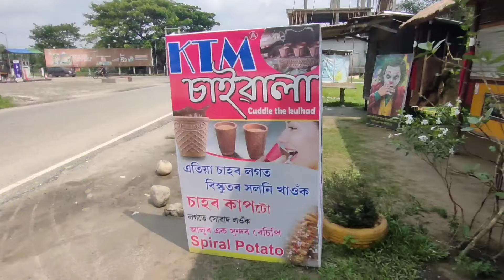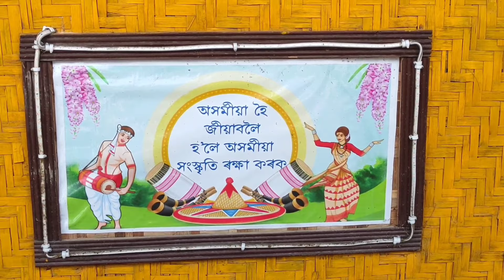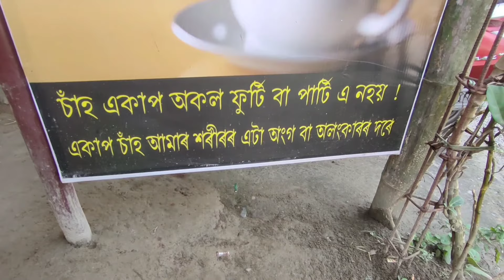বলক আমাৰ লগত নলবাৰীৰ গুহা চাই আঁহো। Vlog 3